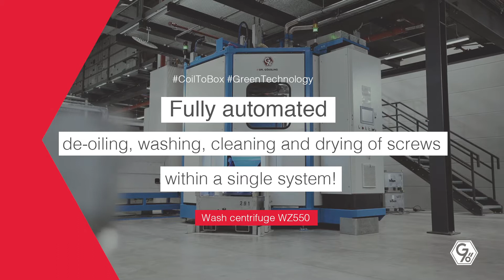GOESSLING | Fully automated de-oiling, washing, cleaning and drying of screws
GOESSLING supplies wash centrifuge for baier & michels, specialists in joining technology.

Maximal throughput when de-oiling and cleaning screws or small parts of various dimensions: GOESSLING, a brand in the JOEST group, took on this challenge in a joint effort with baier & michels GmbH & Co. KG, based near Frankfurt. This global player with over 400 employees has specialized in the development and production of innovative joining parts and C-part management for the automotive industry. In addition to the preexisting relationship with the client, GOESSLING convinced with high quality and a matching system, the washing centrifuge WZ550.

The wash centrifuge WZ550 is an inline cleaning machine that uses a patented process to de-oil and clean mass parts. All steps of the process are performed in sequence within the plant, avoiding the need to extract the parts throughout the process. Furthermore, parameters can be adjusted to change the cleaning result according to the client’s demands. The wash centrifuge consists of a portable base with three identical washing drums that are arranged in a plain. The lids, that vary from station to station, are fixed.